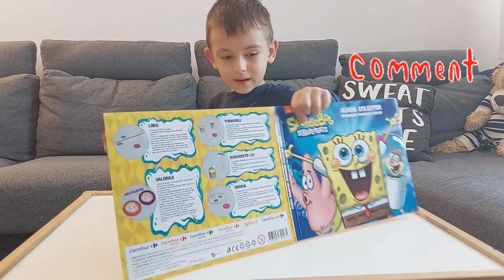Noua colecție 🧽 SPONGEBOB SI SQUAREPANTS CARREFOUR